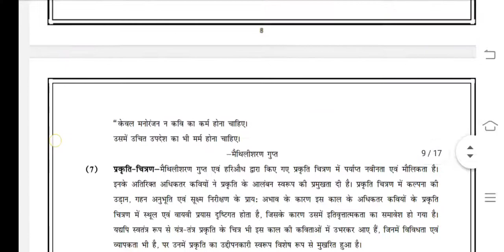BHDC 133 Ignou Solved Assignment